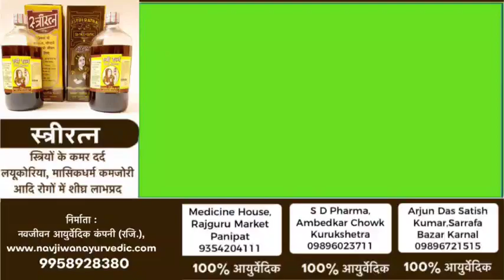कुरुक्षेत्र के निजी स्कूल के अभिभावकों को विधायक सुभाष सुधा से उम्मीद